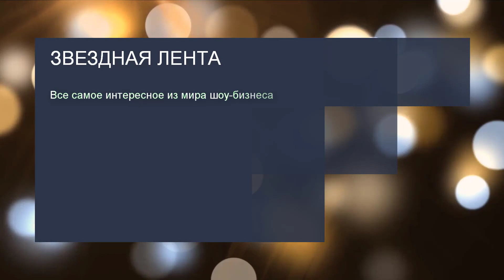Мама Мигеля приняла «любовника» танцора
Популярный танцор Мигель завершил сезон съемок на ТНТ и отправился в отпуск на Самуи. 2 недели артист отдыхал с друзьями и новым «возлюбленным» Евгением Бороденко. А недавно к Сергею и Жене присоединилась мама наставника «Танцев» Татьяна.